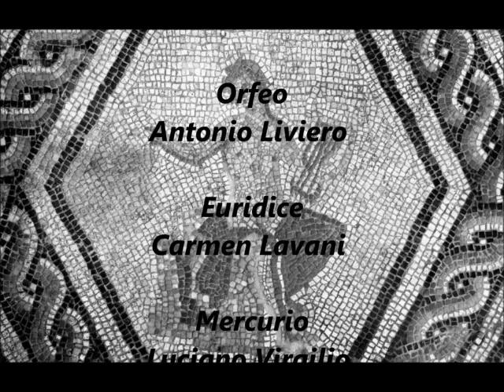Carmen LAVANI - A. CASELLA - La favola di Orfeo - Euridice -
Questa registrazione della Favola di Orfeo di Casella è avvenuta alla RAI di Milano, nel 1971!